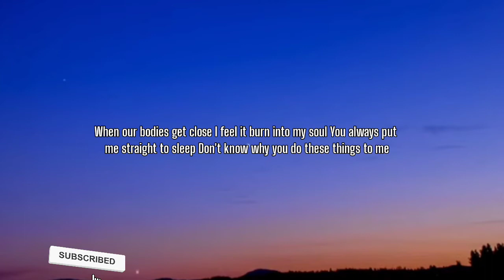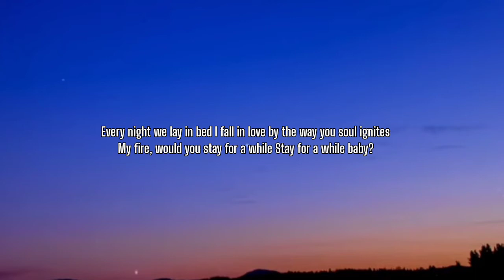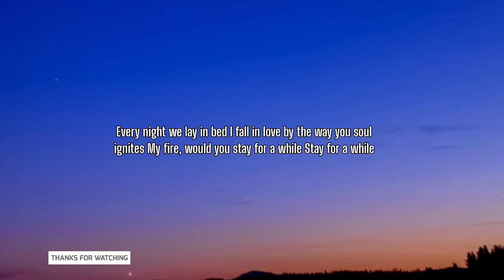TONI ROMITI - MY FIRE ( LYRICS)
His skin is soft like butter and it shines like gold
We were made for each other, we're like the perfect mold
When we get together we can't be told
That love don't grow 'cause we both know

When our bodies get close
I feel it burn into my soul
You always put me straight to sleep
Don't know why you do these things to me

Every night we lay in bed
I fall in love by the way you soul ignites
My fire, would you stay for a while
Stay for a while baby?

Would you mind if I spend some time with you
Would you mind if I take my time with you
Would you lie 'bout how you feel inside
Just to get inside my thighs

[?] for you
I'm down to ride, I'll even drive for you
When it's late at night to moonlight shines
Perfectly on you

Stay for a while?